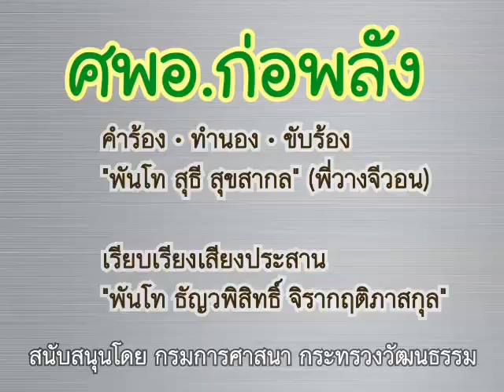เพลง ศพอ.ก่อพลัง (ศูนย์ศึกษาพระพุทธศาสนาวันอาทิตย์) โดย วางจีวอน (พันโทสุธี สุขสากล)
ขอมอบเพลงนี้
แด่ ศูนย์ศึกษาพระพุทธศาสนาวันอาทิตย์ ทั่วประเทศ

"ศพอ.ก่อพลัง"